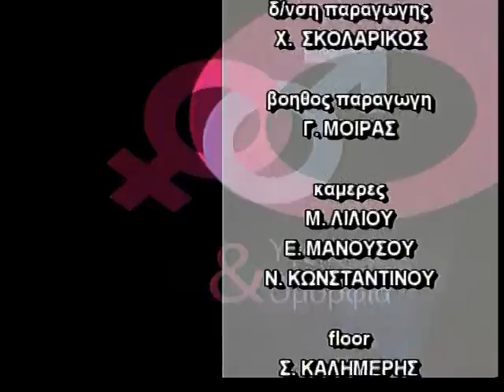ΥΓΕΙΑ ΚΑΙ ΟΜΟΡΦΙΑ EPISODE 2